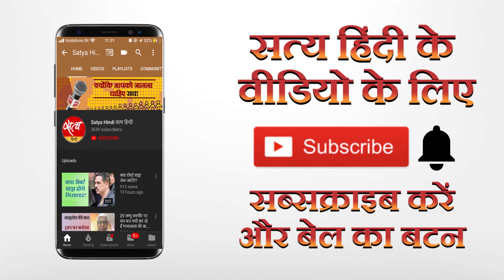बीजेपी का मुक़ाबला कैसे करेगी कांग्रेस?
23 वरिष्ठ नेताओं की ओर से कांग्रेस आलाकमान को लिखा पत्र लीक होने के बाद कांग्रेस के भीतर घमासान मचा हुआ है। ऐसे हालात में पार्टी कैसे बीजेपी का मुक़ाबला करेगी।